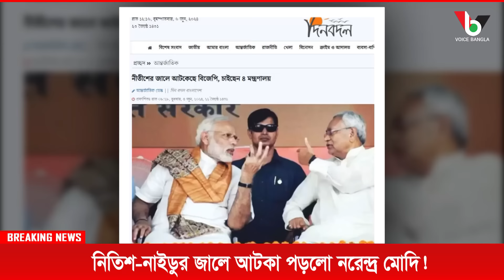নিতিশ-নাইডুর জালে আটকা পড়লো নরেন্দ্র মোদি! Mostofa Feroz I Voice Bangla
নিতিশ-নাইডুর জালে আটকা পড়লো নরেন্দ্র মোদি!

*** ANTI-PIRACY WARNING ***